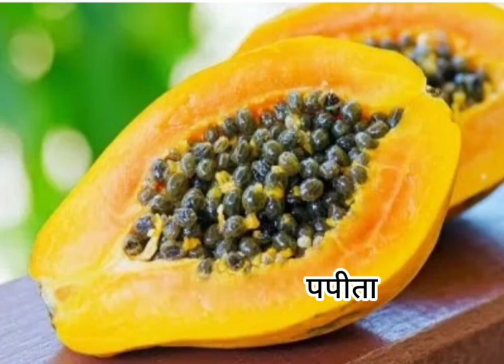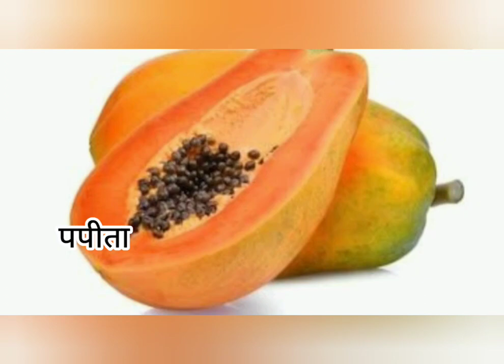Wedding Glow up | Rosy Glow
If you are new to my channel and if you find this video helpful then do subscribe to my channel and hit the bell icon so that you get notified every time I upload a new video.

Keep supporting.

body lotion
face neat and clean scrubber
instant glow pack